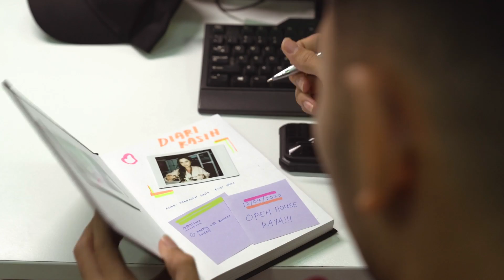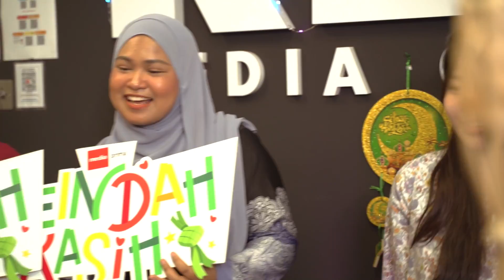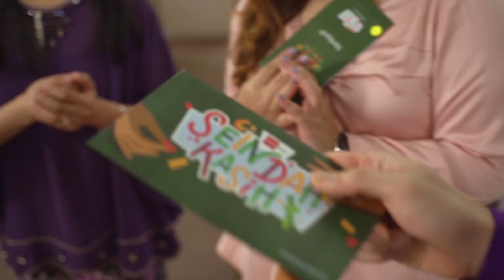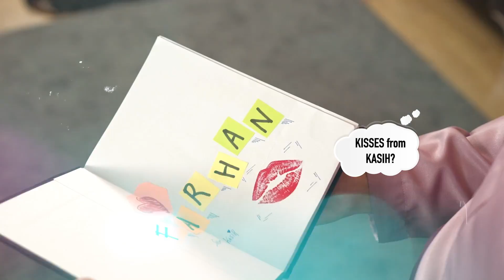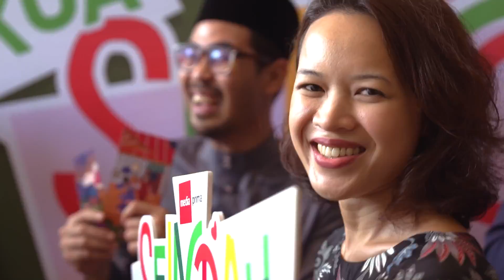Video Muzik Seindah Kasih (Versi Staf MPB)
Tajuk: Seindah Kasih
Penyanyi: Aqmal Ramdan & Bil Musa
Penerbit : Amsyar Razqa & Suffren Ghafar
Komposer : Bil Musa, Kirin Saadon, Amsyar Razqa
Penulis Lirik : Bil Musa & Amsyar Rasqa
Arranger : Suffren Ghafar

Lirik:
(Verse 1)
Seindah kasih menerangi
Waktu pagi
Berhias cantik berseri
Hari ini
Tak sabar nak berjumpa
Ku mahu lepaskan rindu
Kau bermain di mindaku
Selalu

(Pre-chorus)
Ku setia
Menemani
Diriku tak mengenal sepi
Bila kau ada di sisi

(Chorus)
Suasana kali ini
AKan ku pasti kita happy
Bercanda tawa riang ria
Di hari mulia

Saling bersalam salaman
Bermesra dan bermaafan
Menggamit kenangan silam
Yang Seindah kasih

(Verse 2)
Seindah kasih menerangi waktu pagi
Kau sungguh cantik berseri
Hari ini
Telah lama bersabar
Untuk kulepaskan rindu
Di jiwaku
Selalu

(Ulang Pre-Chorus)
(Ulang Chorus)